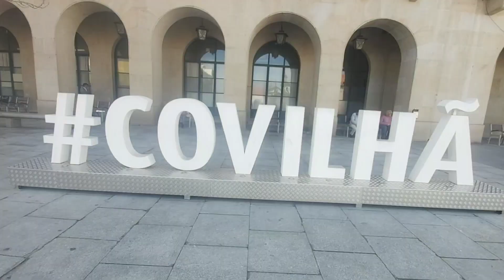شهر کویلا-پرتغال- قسمت ۷/ Covilha-Portugal- Part7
A walk from my house to the university in covilhã

امروز قرار هست تا مسیری از سمت خانه تا دانشگاه را با هم بریم در شهر زیبای کویلا در کشور